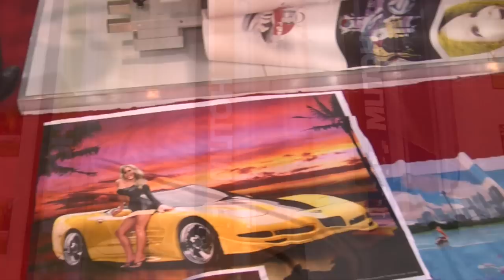Mutoh: Entrevista a Franklin Fuentes, Gerente de Ventas para LA con Mutoh, en FESPA Mexico 2015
Durante FESPA Mexico 2015, FESPA TV entrevistó a Franklin Fuentes, director de ventas para Latinoamérica de Mutoh, quien compartió sus impresiones sobre la expo y explicó el amplio portafolio de soluciones que ofrece al mercado latino la empresa japonesa.